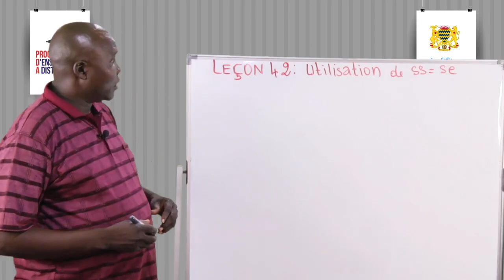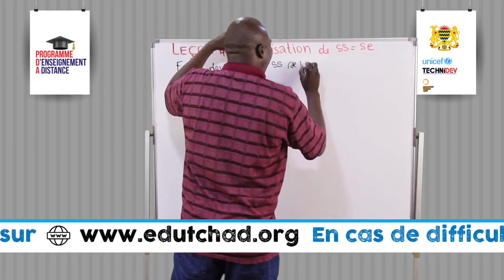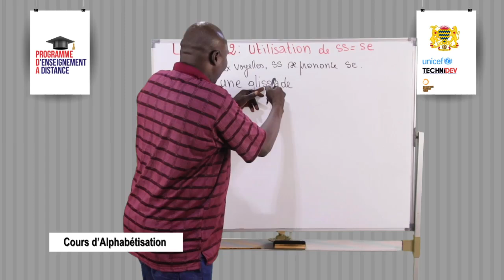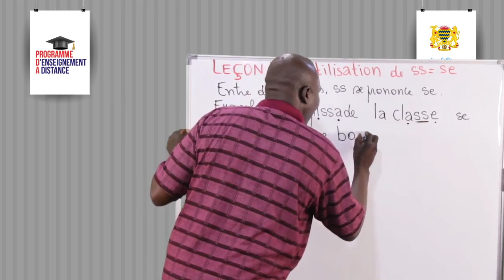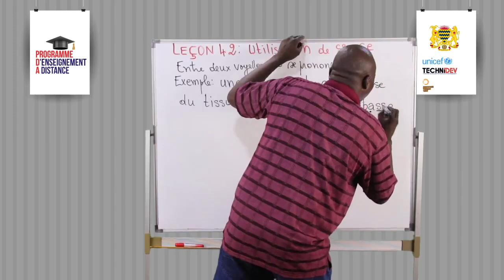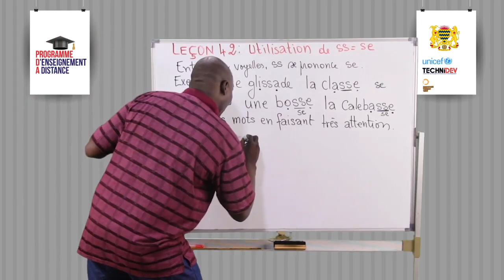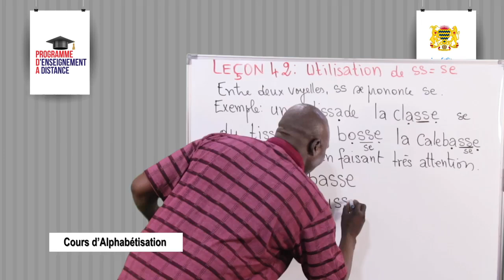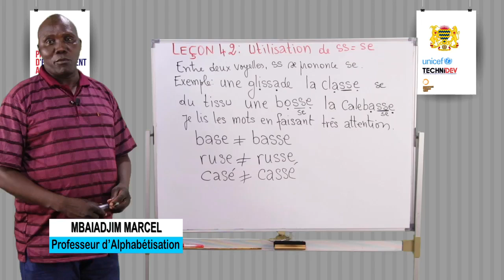Cours Alphabetisation 42